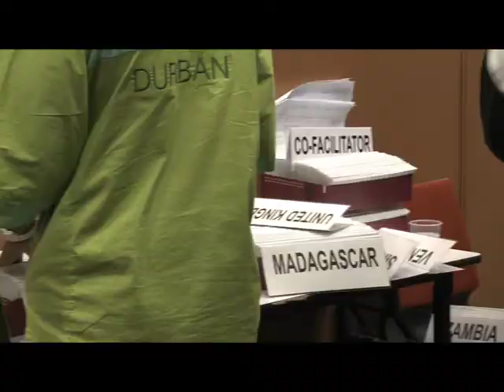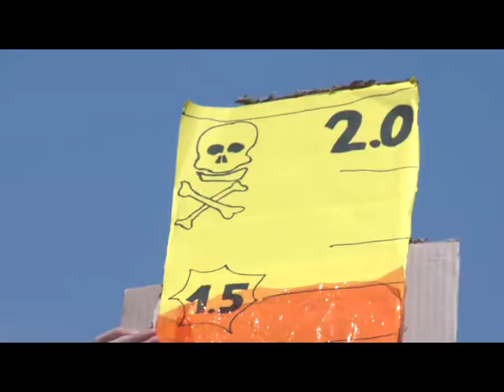Daily Report from all that is Happening at COP17 - December 6th